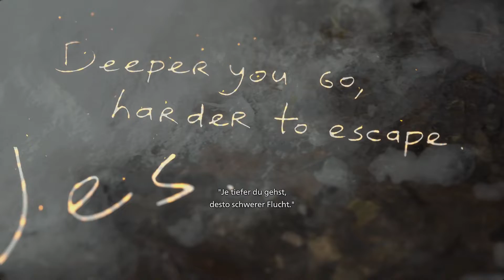Resident Evil VILLAGE: Shadow of Rose 🧟 #04: Hardcore FIGHT gegen GHOSTFACE MUTANT!?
[Dieses Video ist in 1080p und 60FPS]

Diese Folge
Nachdem wir alle Masken gesammelt haben wollen wir uns den Kristall holen. Doch neben einem Hardcore Mutantenboss erwartet uns auch Sayos altes trauma.

Infos zum Spiel: Resident Evil Village

Am 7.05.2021 veröffentlichte Capcom den direkten Nachfogler zu Resident Evil 7 Biohazard, Resident Evil Village, bzw Resident Evil 8. Wir spielen erneut Ethan Winters welcher auf der Suche nach seiner Tochter ist, nach dem diese von Chris Redfiel entführt worden ist. Doch wie es in Residentevil üblich ist, geht dies nicht alzu lange ohne eine Horde Zombies aus, die Ethan zerfleischen wollen. Darüber hinaus gibt es noch die Mysteriöse Dimitrescu und viele andere die ihm ans Leder wollen.

▪ TITEL: Resident Evil Village
▪ ENTWICKLER: Capcom
▪ PUBLISHER: Capcom
▪ SYSTEM: PC,PS4,PS5,Xbox,Xbox Series X,
▪ GENRE: Survival,Horror,Zombie,Shooter,Survivalhorror
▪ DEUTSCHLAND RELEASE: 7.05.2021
▪ METASCORE: 85